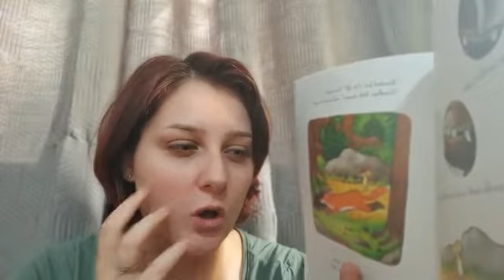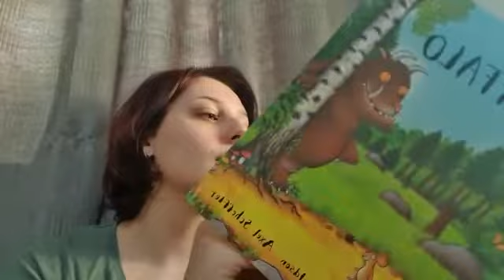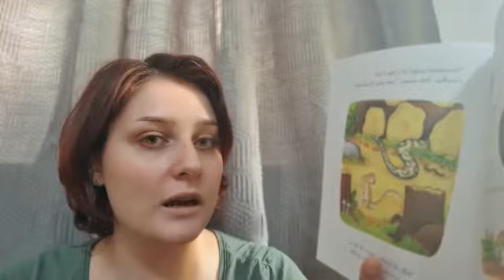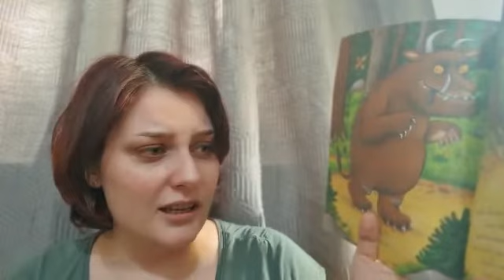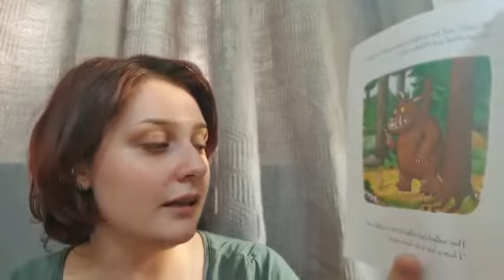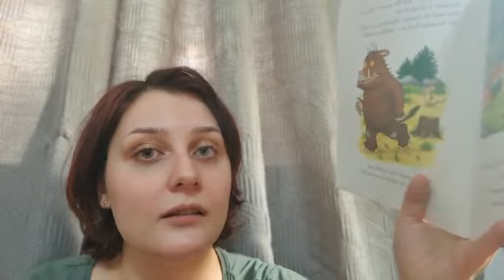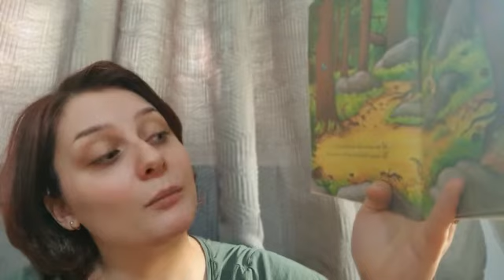Story Time with Miss Clau - The Gruffalo